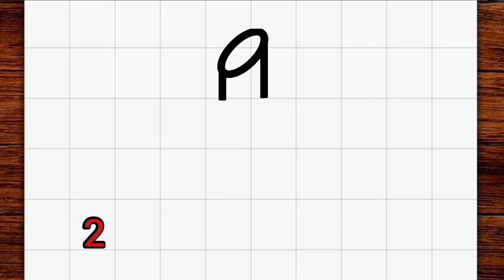Cómo dibujar lápiz labial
Aprendiendo a dibujar lápiz labial

como dibujar
እንዴት እንደሚሳል
كيف ترسم
como desenhar
Ինչպես նկարել
necə çəkmək
nola marraztu
কিভাবে আকে
як маляваць
kako crtati
как да рисувам
kujambula
如何画
kudhirowa sei
අඳින ආකාරය
그리는 방법
cumu disegnà
kako nacrtati
çawa xêzkirin
hvordan man tegner
ako kresliť
kako narisati
Kiel desegni
kuidas joonistada
Paano Gumuhit
kuinka piirtää
comment dessiner
como deseñar
ಹೇಗೆ ಸೆಳೆಯುವುದು
com dibuixar
როგორ დავხატოთ
איך לצייר
ווי צו ציען
ວິທີການແຕ້ມ
cara menggambar
come disegnare
描く方法
cara nggambar
របៀបគូរ
cum să desenezi
kā zīmēt
kaip piešti
wéi zeechnen
kif tfassal
pehea ki te utu
хэрхэн зурах
hvordan å tegne
कसरी कोर्ने
jak narysować
кантип тартат
как нарисовать
Како цртати
indlela ukudweba
வரைவது எப்படி
jak kreslit
nasıl çizilir
як намалювати